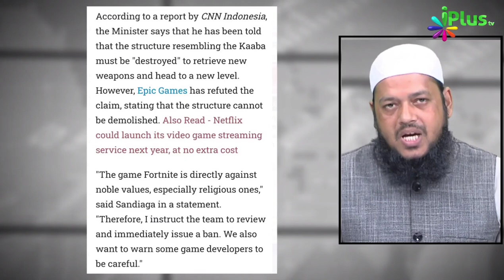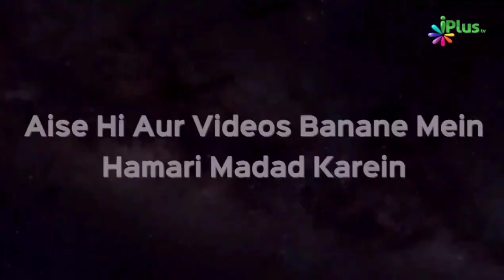Animated Kaba Par Hamlaa karne Wale Game Par Lagegi Pabandi | Dr. Abdul Karim Madani | iPlus TV